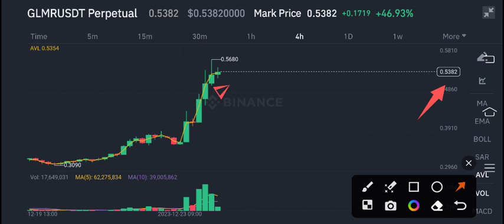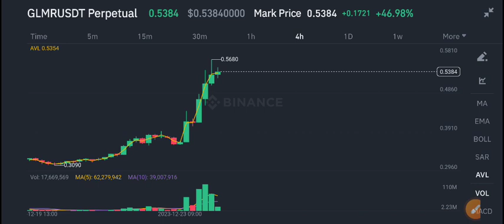Moonbeam Price Prediction update! Glmr coin News Today